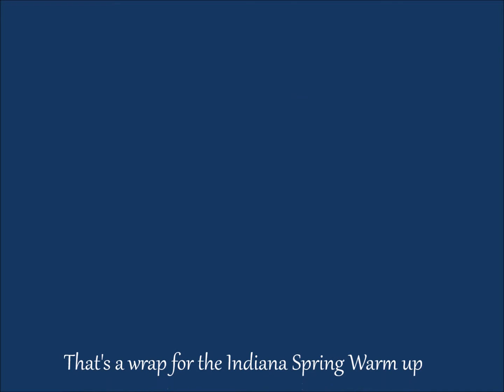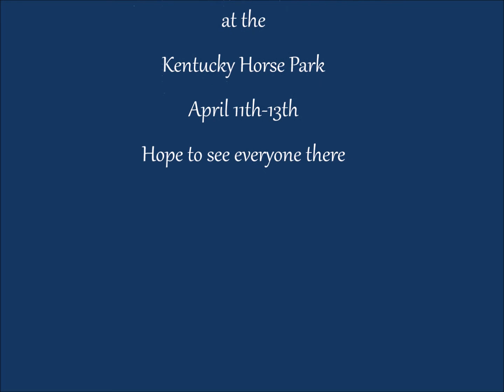*****INDIANA SPRING WARM UP 2019 COLLAGE